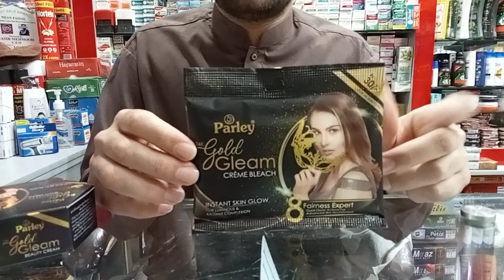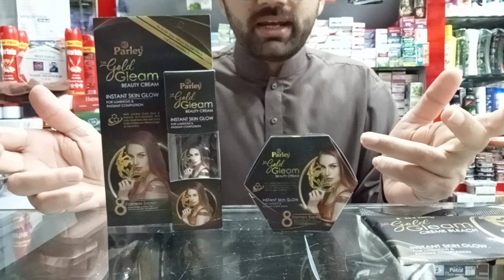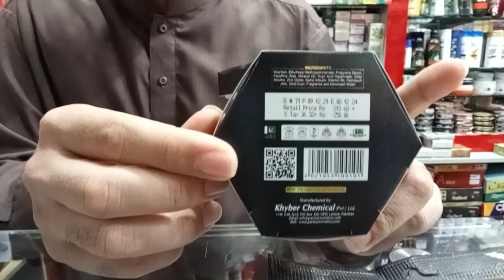Parley 24k gold Gleam whitening protect/ creem bleach/whitening cream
parley gold cream
parley 24k gold gleam bleach cream review
parley gold gleam creme bleach review
parley bleach cream review
parley gold beauty cream
parley cream
golden girl whitening bleach cream
golden pearl bleach karne ka tarika
24k gold bleach cream
parley whitening cream

parley gold gleam creme bleach,parley 24k gold gleam bleach cream review,bleach karne ka tarika,bleach banane ka tarika,bleach at home,bleach anime episode 1,a bleach wash,a bleach life shadow root,a bleaching agent,bleach cream for skin whitening,vitamin c bleach,vitamin c bleach hair,garnier d+ bleach review,bleach ghar par kaise banaye,bleach with whitening capsule,bleach with baking soda,bleach your body